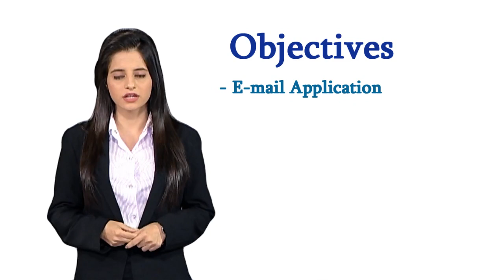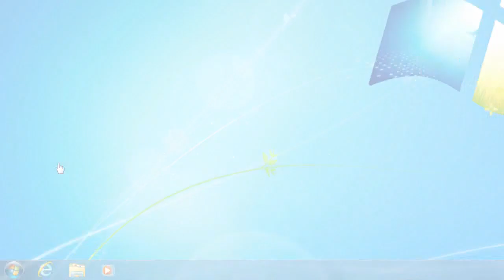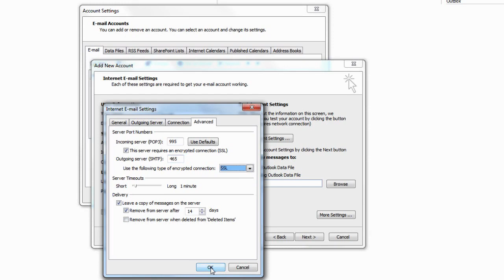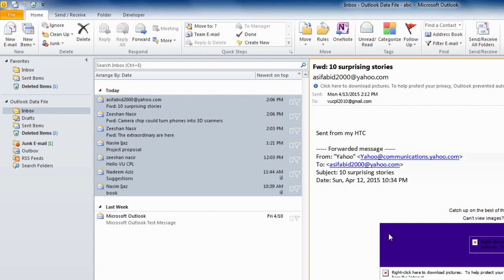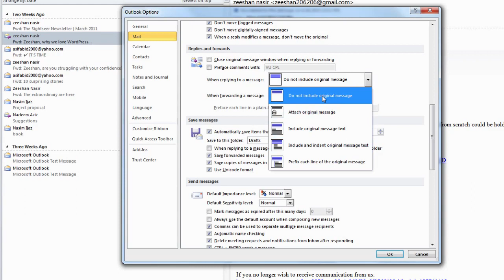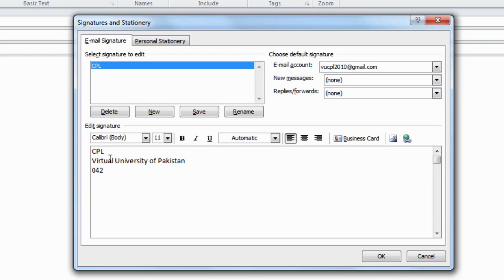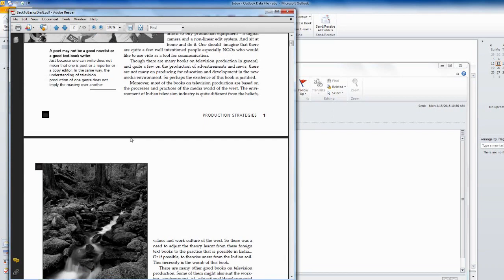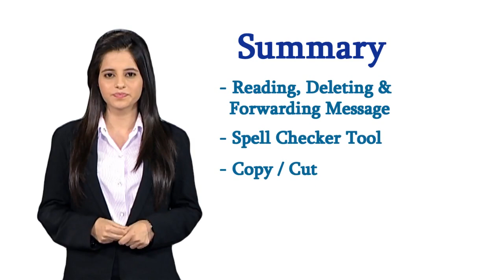Learn Computer about ( The Email Application) By Student Mentor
Learn Email Application
Learn Computer
Student mentor